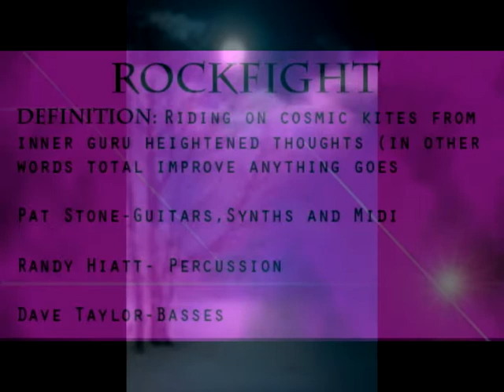SOLAR KITES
summertime "ROCKFIGHT"